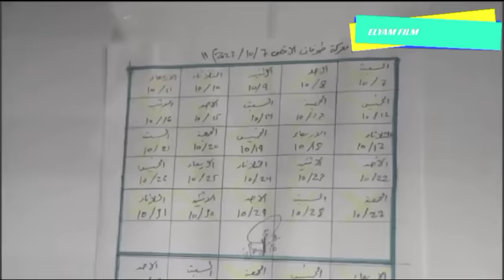TO NGIN IA SNGAP BAD PEIT IAKI KAM BA KA HAMAS BAD KI NONG KHMIH IAKA Al_SHIFA HOSPITAL